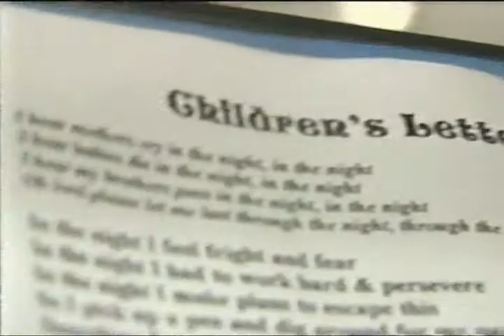God's Untouchables - Capone De Leon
Christian hip hop artist Capone De Leon established Untouchable Underground Records in 1995 as a positive alternatitive outlet for aspiring musicians, writers, and producers to uniquely express themselves. "Now a days, record labels are more like social groups than music labels," says Capone. His mission with Untouchable Underground Records is to take music back to the way it began, as an artistic expression of a musician's soul.